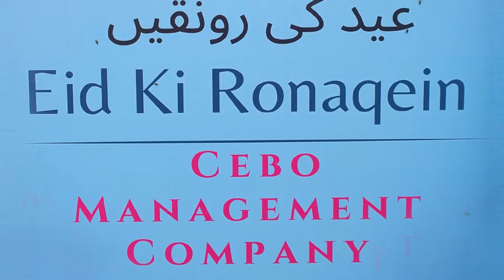EID KI RONAQEIN | S3 EP8 | CHEF SAMIA JAMIL | BUSHRA FAHAD